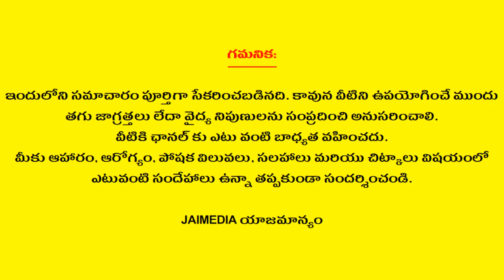How to Take Care of Eyes Naturally in Telugu | Natural Eye Care | Health Tips | Jai Media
Watch How to Take Care of Eyes Naturally in Telugu Natural Eye Care Health Tips Jai Media